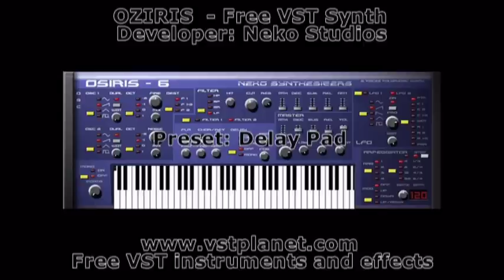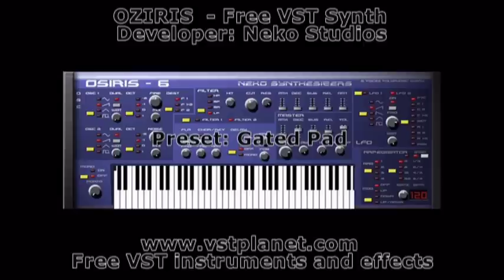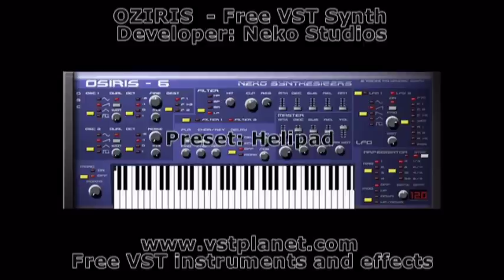OSIRIS 6 - Free VST synth - vstplanet.com